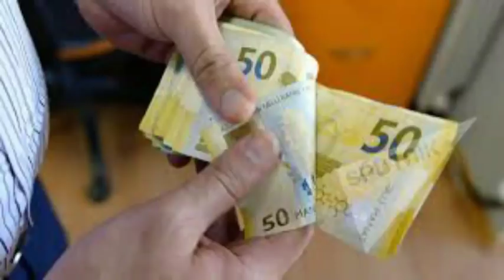Dövlət təşkilatlarinda 450 mindən çox işçinin maaşı 30% artdi